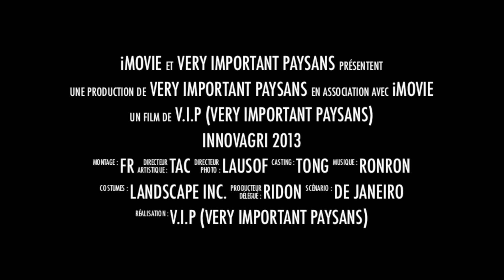Innovagri 2013 - Day 2 : Case IH Lemken NewHolland Claas MF Deutz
Gentlemen start your engines !!! ROUND 2